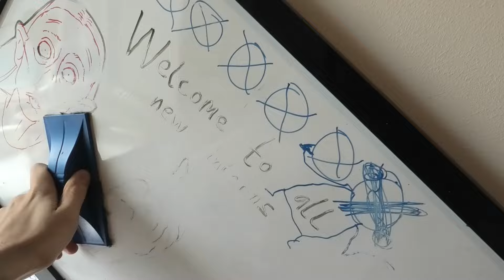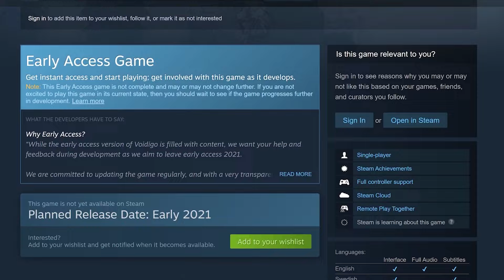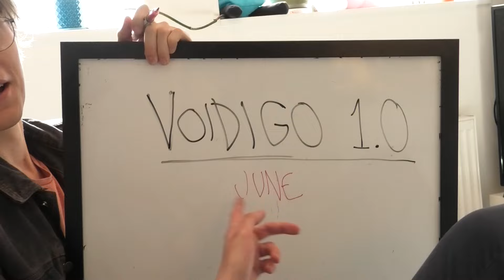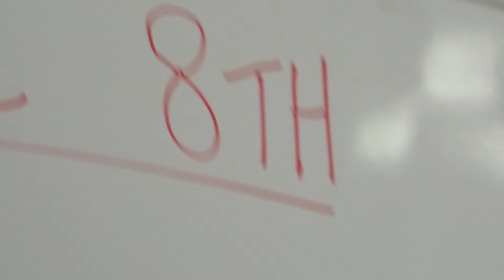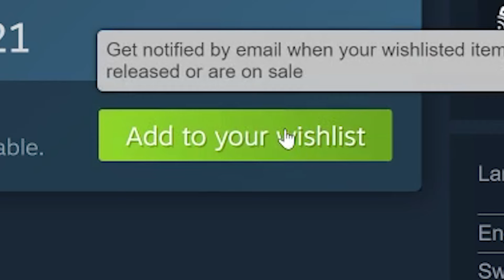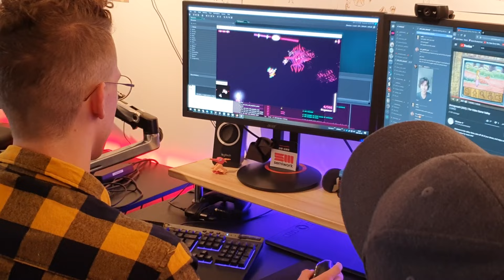What Happened to Voidigo 1.0? - DEVLOG